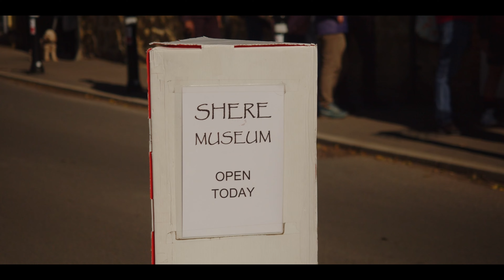We Visit A Movie Set And Get Shot At... | Car Chaps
The Chaps visit the beautiful village of Shere - the former set of The Holiday and Bridget Jones: The Edge of Reason.

Unfortunately, their lunch is rudely interrupted by a text message by a mysterious stalker.

Intrigued by yet another hater, the Chaps jump in their Mini Cooper S R56 and BMW E39 M5 and set off to Dick Focks Common, Ranmore.

In this frightening showdown with their past, the Car Chaps are pushed further out of their comfort zones than ever.

They also drink a lot of beer.